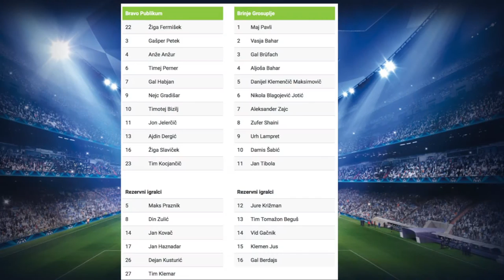14. krog NZS liga U15: NK Bravo - NK Brinje Grosuplje, 12.11.2016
Rezultat:
0 - 0